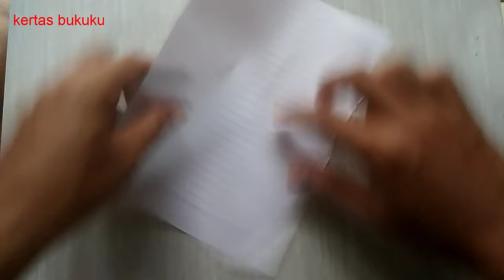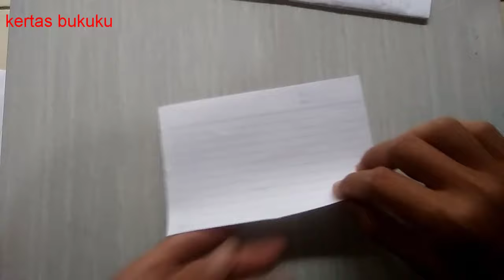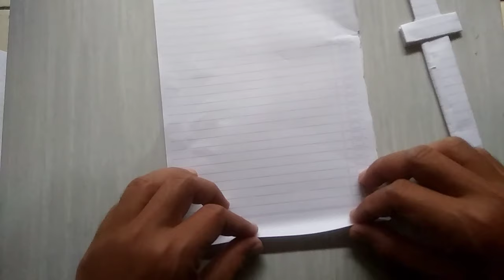cara membuat pisau kertas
halo kali ini , saya membuat pisau kertas ayo kita belajar membuat pisau kertas bersama , lihat vidionya sampai habis ya untuk tau cara pembuatannya .